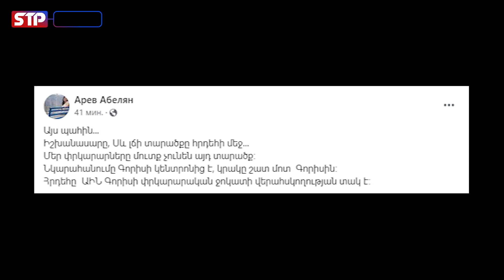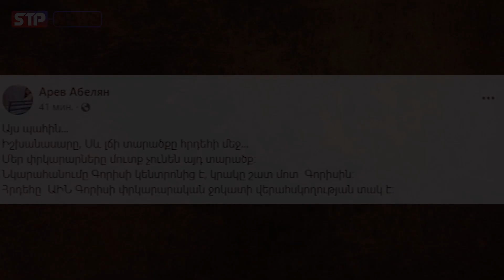ՇՏԱՊ․ Իշխանասարը, Սև լճի տարածքը ՝ հրդեհի մեջ․․․